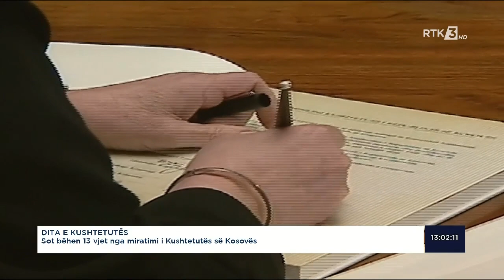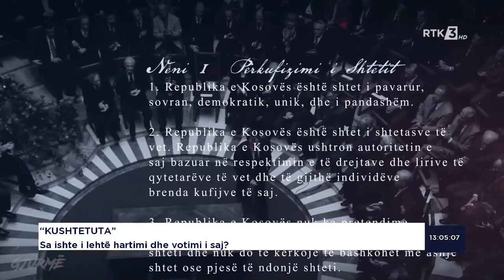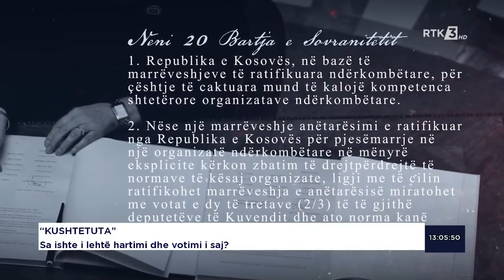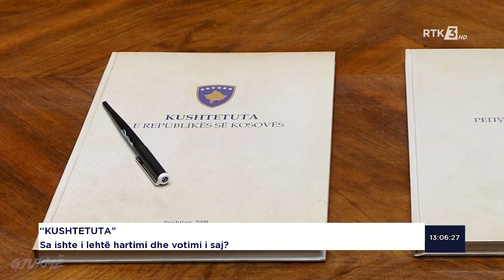RTK3 LAJME 13:00 09.04.2021